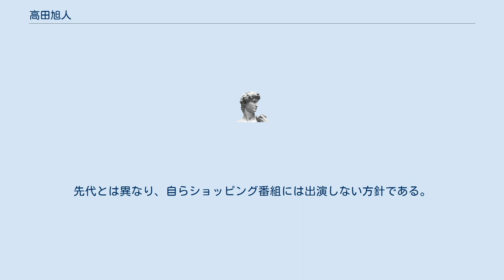高田旭人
髙田 旭人（たかた あきと、1979年 - ）は、日本の実業家。
株式会社ジャパネットたかた代表取締役社長。
同社の創業者高田明の長男。
 1979年、長崎県佐世保市で姉（高田春奈）、妹（高田麻衣子）の3人兄弟の長男として誕生。
7歳（1986年）の時に父がジャパネットたかたの前身となるカメラ店を開き、家族で自宅兼店舗の2階に住み、商売をする両親の姿を見て育った。
母の「子供は早く自立させたほうがよい」という教育方針もあり、福岡県久留米市にある中高一貫校久留米大学附設中学校・高等学校へ進学し、親元を離れ寮で暮らす。
 1年浪人した後、東京大学理科二類に入学し、教養学部へ進学・卒業。
2002年、野村證券に入社。
アメリカ留学を経て、2003年にジャパネットたかたに入社し、販売推進統括本部長、商品開発推進本部長などを歴任。
2010年、総合顧客コンタクト本部長兼商品管理部長を兼務。
2010年、ジャパネットコミュニケーションズ設立時に代表取締役社長。
2012年、ジャパネットたかた代表取締役副社長兼ジャパネットコミュニケーションズ取締役に就任。
 2012年7月、1商品を1日限りで特価販売する「チャレンジデー」を企画（第1回目の商品はエアコン）。
当初、父からは「在庫が残る」などの理由で反対されたが結果的に大成功し、大量販売のモデルを築いた。
 ジャパネットたかたの次期社長と目され、2015年1月に社長に就任した。
先代とは異なり、自らショッピング番組には出演しない方針である。